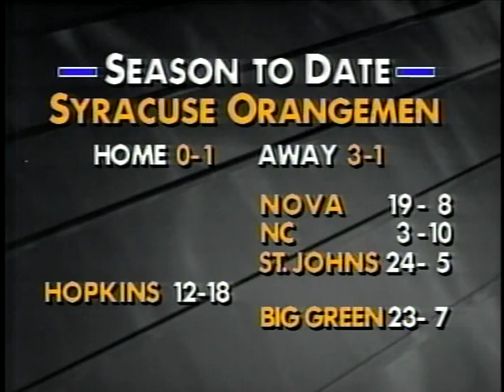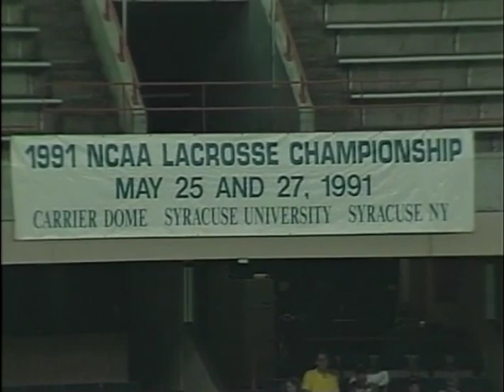Syracuse vs. Hofstra lacrosse 1991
The only thing Hofstra has going for themselves in this one is John Danowski's sweet mustache.